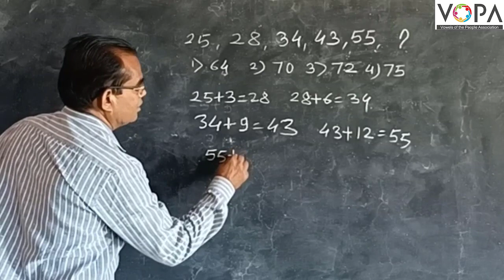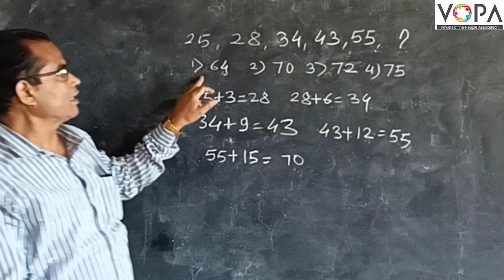८ वी | शिष्यवृत्ती | बुध्दिमत्ता | क्रम | संख्या | V5 | V-School